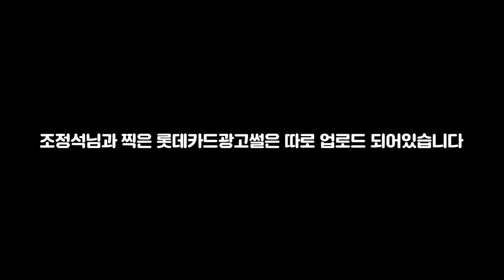요기요 광고를 찍게 된 남자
정말 너무 너무 감사하고 있습니다 ㅎㅎ

엄마~! 저 TV에 나와용!!!

2021년 수고 많았따~~~ 내년에는 진짜 더 더더 ㅓ더덛 ㅓ더 성장하길 바란다 영둥아

항상 사랑해주셔서 감사합니다 저도 사랑합니다 ㅎㅎㅎ